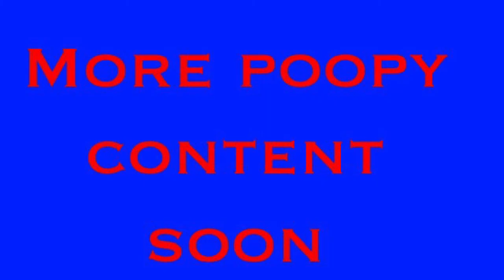Happy 4th of July 2020(Read Description)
Happy 4th of July fellow Americans!